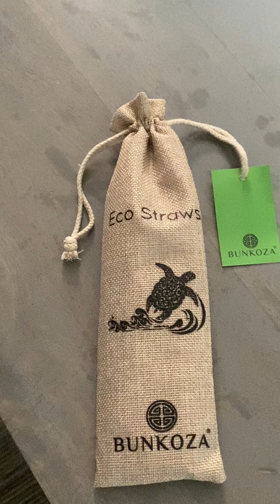Natural Organic Bamboo Drinking Straw 23cm (6 pack) + Eco Universal Cleaner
LoveUrWorld and enjoy a summer drink with these re-usable bamboo straws which are a great alternative to plastic.

These straws are great for long drinks on a hot summers day or every day if you like…

Be kind to the environment and clean the straws out and re-used over and over again.

With a smooth finish and 100% Vegan friendly with No Plastic they are the perfect way to purchase re-usable straws.